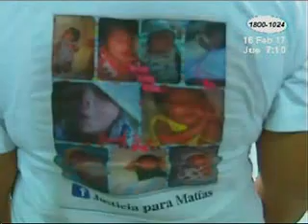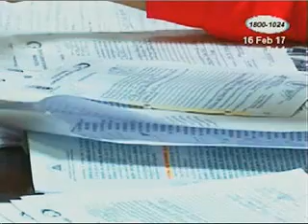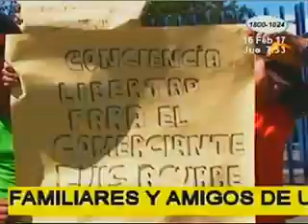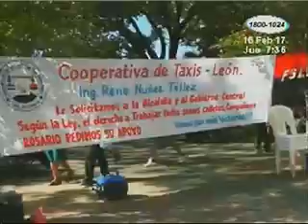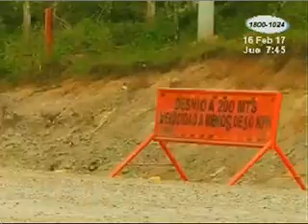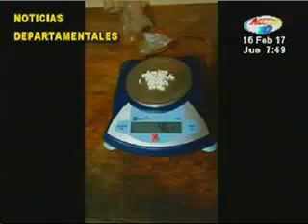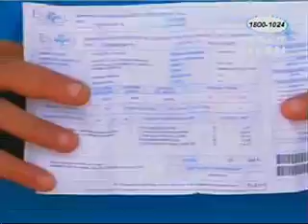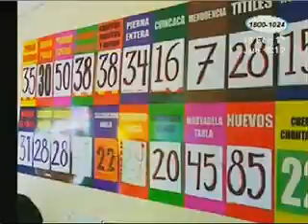Acción 10 estelar: Programa del 16 de febrero del 2017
acción 10 estelar